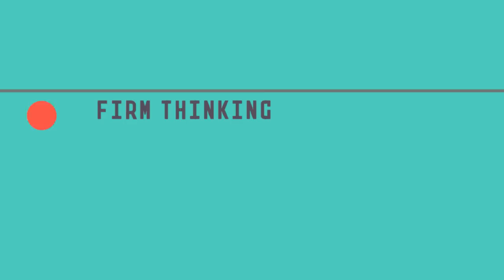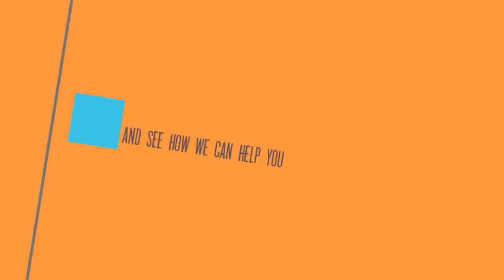Firm Thinking: video shorts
Creating video shorts to help showcase your products and services and spread your message to a global audience.